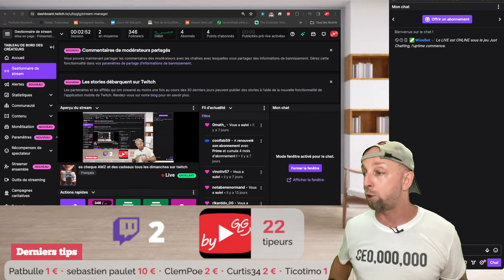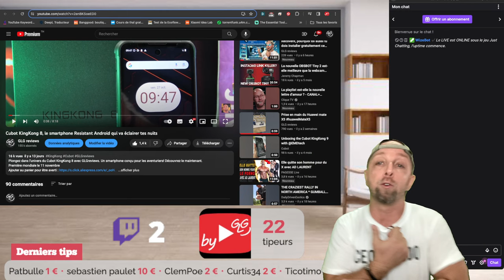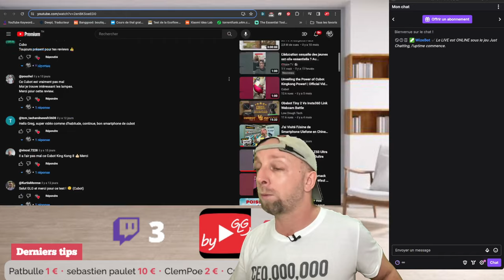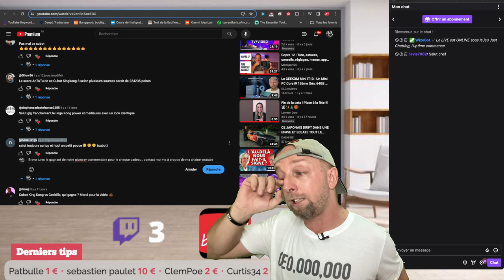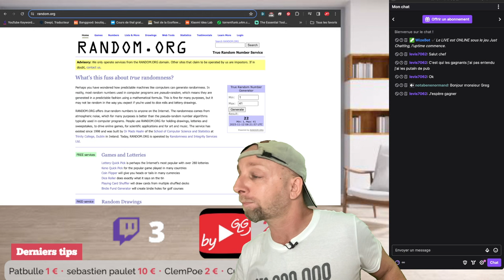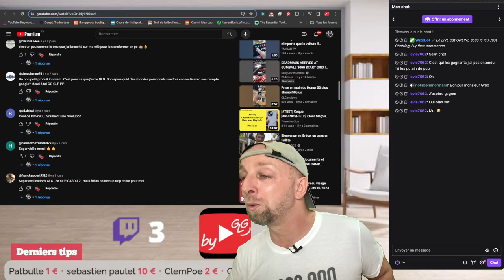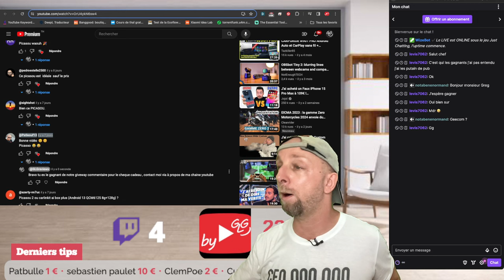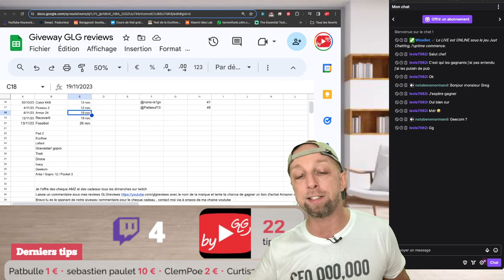Je t'offre des cheque AMZ et des cadeaux tous les dimanches-12 Nov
By GLG